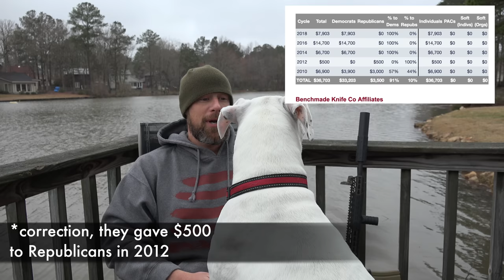Is Benchmade An Anti-Gun Company?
Is Benchmade Knives an anti-gun company?  Let's discuss it.